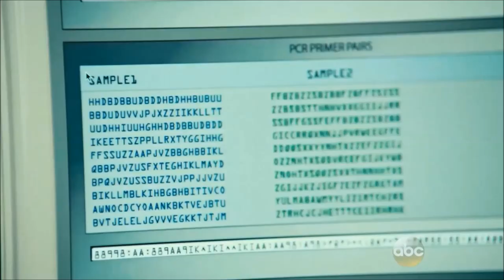Gail & Holly - The Scientist